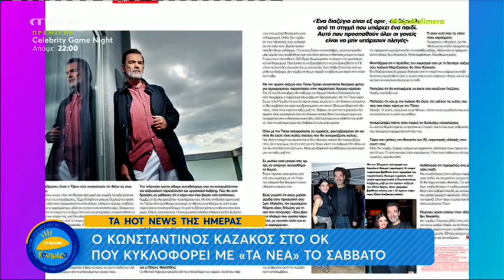Κωνσταντίνος Καζάκος - Περιοδικό ΟΚ!